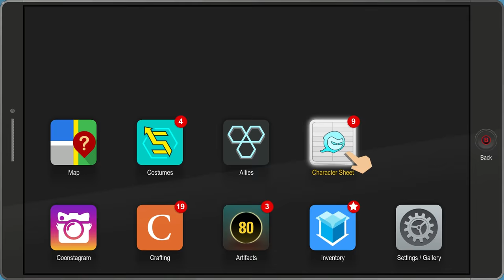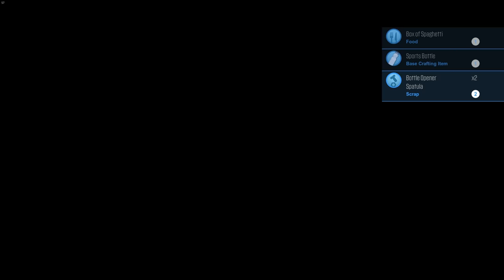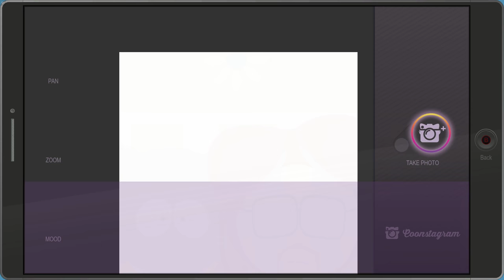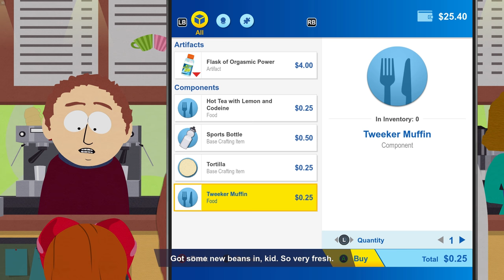redshojin plays: South Park: The Fractured But Whole - Part 6 - Burrito Secret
We'll be back for your power, Freeman.

Let's Play: South Park: The Fractured But Whole - Part 6 - Burrito Secret